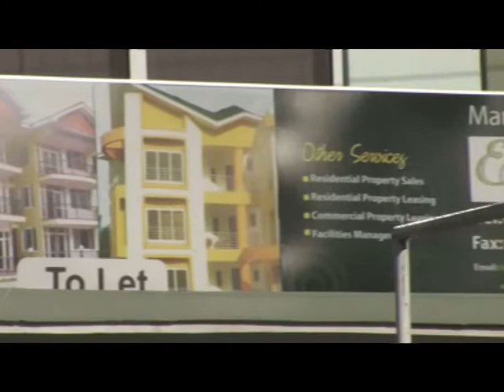Capital TV News Alert 11TH MAY 2014